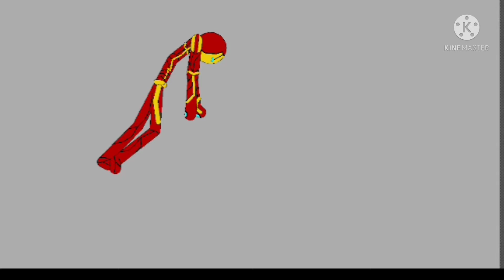Stickman fight part 2 Iron man vs giant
Next time I will try to make it longer.